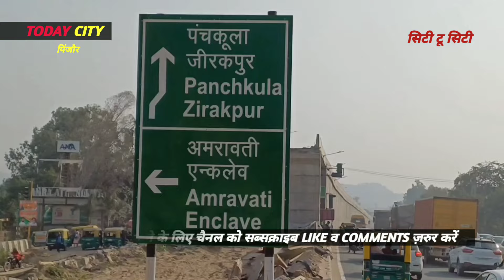सरकार का कौन सा चहेता ठेकेदार जो पैसा लेकर भी काम नही कर रहा, कार्य लटका हुआ